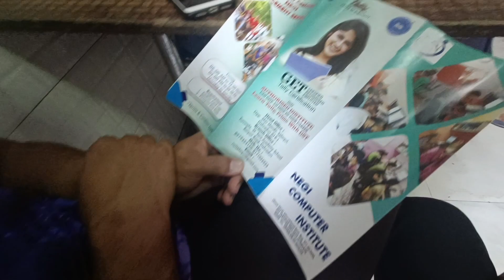Bartwal Restaurent Shop